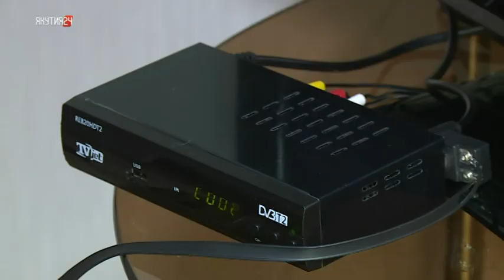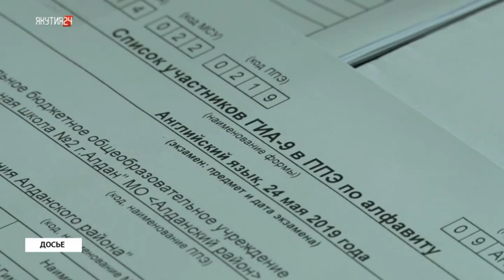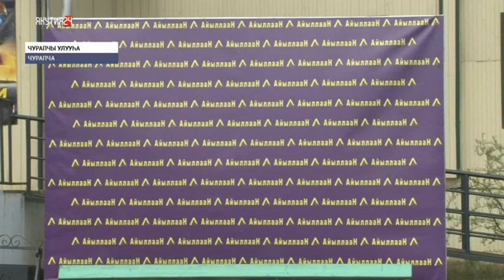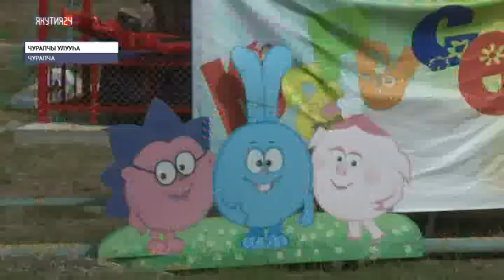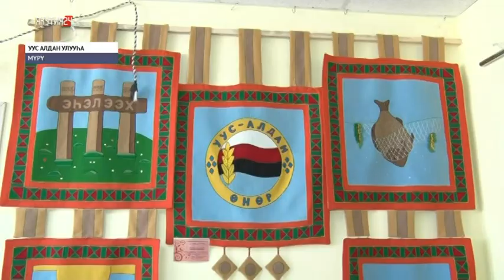«Саха сирэ» информационнай биэрии. Бэс ыйын 03 күнэ, 18:00 ч